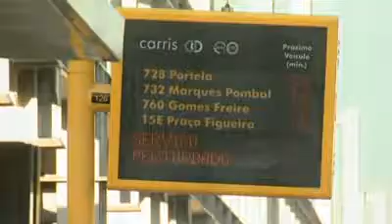Protestas en Europa por la austeridad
Europa afrota un día de protestas contra las medidas de austeridad, con diferentes representaciones en cada país.